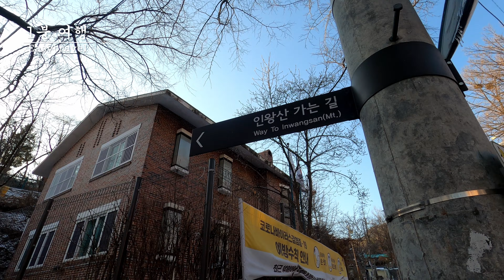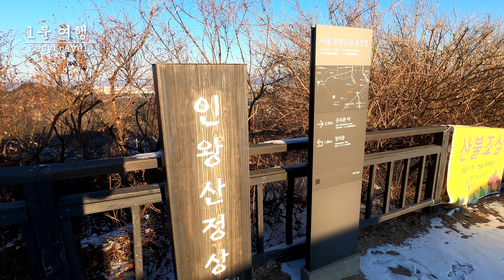인왕산 4K | 서울 등산/ 겨울산행, 경치보기 좋은곳, 눈 덮인 서울의 모습 Inwang mountain Seoul | Korea Travel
이번에 소개해드릴 여행지는 인왕산입니다.

인왕산은 지하철 경복궁역에서 내려서 갈 수 있으며,

서울의 중심에 위치한 산입니다.

산의 높이는 338.2m로 많이 높지 않아 비교적 오르기 쉽습니다.

성벽을 따라서 걷는 등산 코스를 걷는 내내 아름다운 경치가 보이며

서울의 경복궁, 광화문, 남산 일대의 경치를 잘 볼 수 있는 곳입니다.

서울의 아름다운 경치를 볼 수 있는 산!

이번에 소개해 드릴 장소는 인왕산입니다.
The travel destination I'm going to introduce is Inwangsan.

You can get off at Gyeongbokgung Palace Station on the subway and go to Inwangsan Mountain.

It is a mountain located in the center of Seoul.

The height of the mountain is 338.2m, which is relatively easy to climb.

Throughout the hiking trail along the walls, there was a beautiful view.

It is a place where you can see the scenery of Gyeongbokgung Palace, Gwanghwamun, and Namsan area in Seoul.

A mountain where you can see the beautiful scenery of Seoul!

The place I'm going to introduce is Inwangsan.